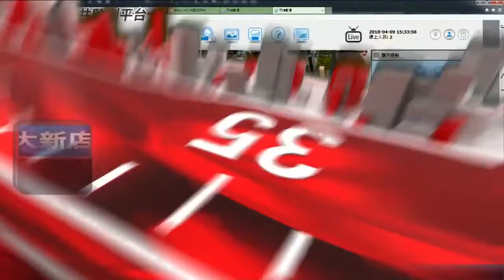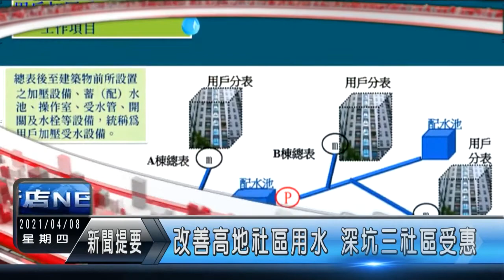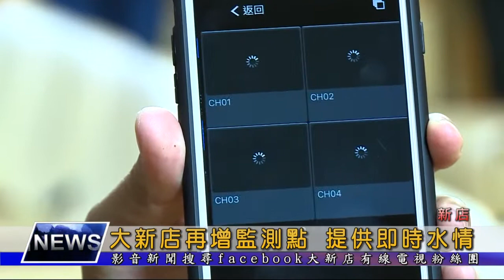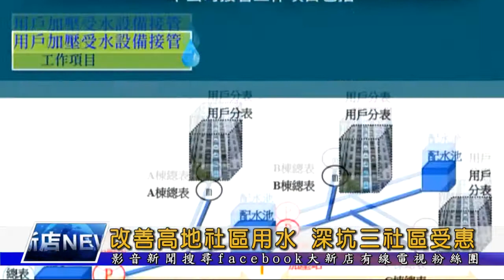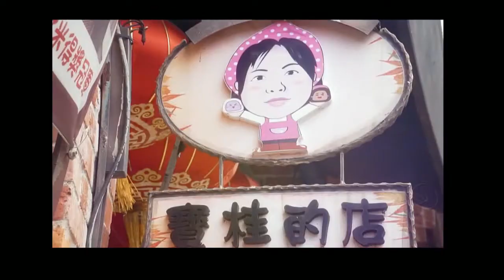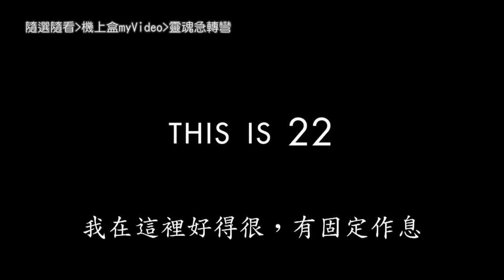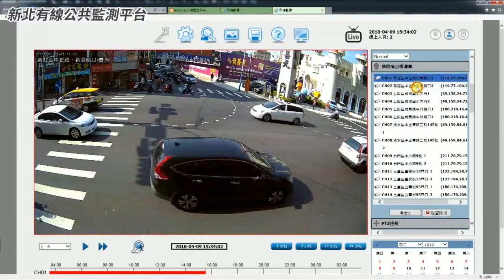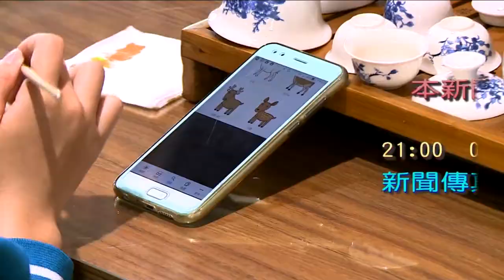大新店地方新聞1100409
1.大新店有線電視配合建置新北公共監測平台，今年再增2處監測點，讓水情監測防護網更完善
2.遊易花影2021易經花藝美學暨畫意攝影聯展即日起在新店寶興活動中心展出，歡迎民眾前往欣賞
3.石碇高中與佛光大學外籍大學生進行國際文化交流，以春天為主題，繪製復活節彩蛋和品嘗春茶
4.深坑雲鄉山莊等三個社區經過各方努力，解決經費和用地問題，將由台水公司代辦用水設備改善工程
5.今天的熱點看播要為大家介紹機上盒myVideo強片【靈魂急轉彎】